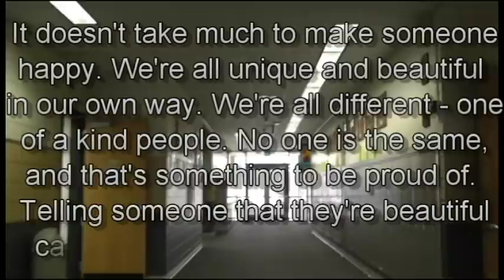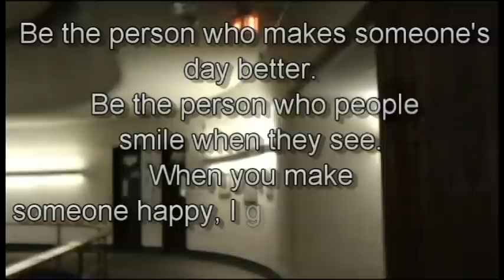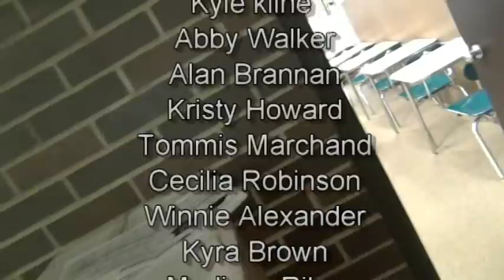Beautiful Things - Cassidy Kelly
This is a video about me going around my school taking picture of people, and calling them beautiful.. I recorded their reactions and put it into a video. I did not come up with the idea of the video. I saw someone else do it as well, and I thought that it was an AMAZING idea.. So I decided to do one as well. :)

The videos are mine, however. Do not use without asking!